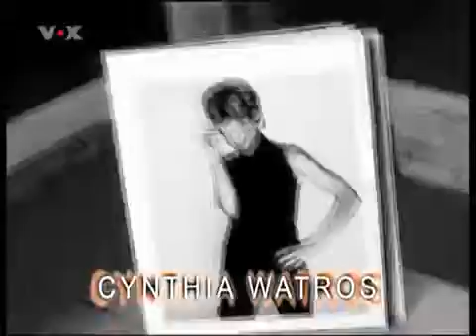Titus (Staffel 3 / Episode 12) German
Titus (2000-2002) Staffel 3 / Episode 1 Durchgeknallt und abgefahren.

Titus ist eine US-amerikanische Sitcom, die von 2000 bis 2002 in drei Staffeln produziert wurde. Der Automechaniker Christopher Titus erlebt mit seiner .

Titus (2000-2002) Staffel 3 / Episode 9 Hormongeflüster.

Titus (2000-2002) Staffel 3 / Episode 7 Kurzer Prozess.